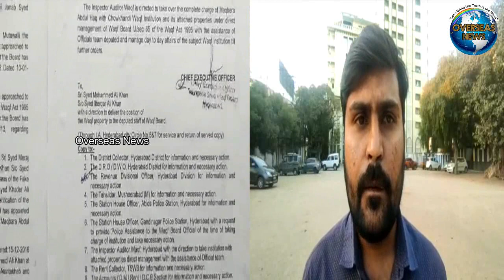Wakf Board Takes Over Maqbara Abdul Haq Management | Overseas News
Wakf Board Takes Over Maqbara Abdul Haq Management
वक्फ बोर्ड ने संभाला मकबरा अब्दुल हक प्रबंधन